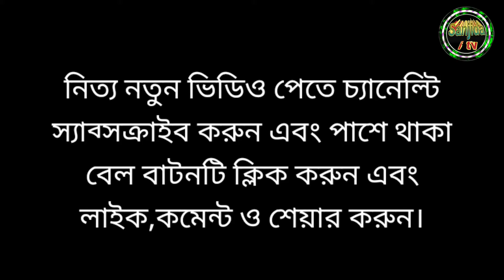অজু ভাঙ্গার কারণ সাতটিকোরআনের পাখিদের মুখ থেকে সম্পুর্ন শুনে নেই-২০২১#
অজু ভাঙ্গার কারণ সাতটিকোরআনের পাখিদের মুখ থেকে সম্পুর্ন শুনে নেই-২০২১#অজু ভাঙ্গার কারণ সাতটিকোরআনের পাখিদের মুখ থেকে সম্পুর্ন শুনে নেই-২০২১#